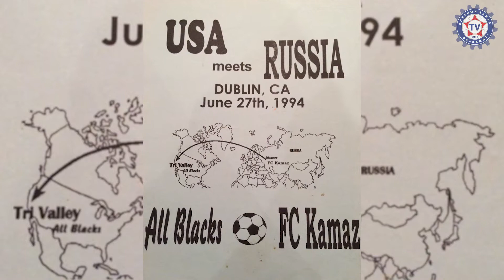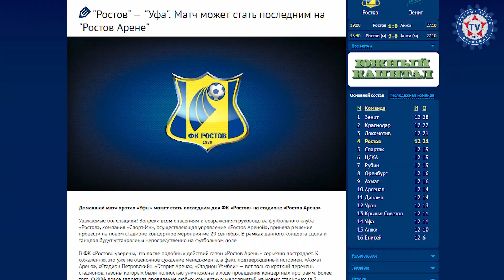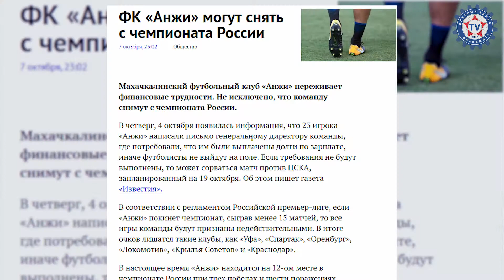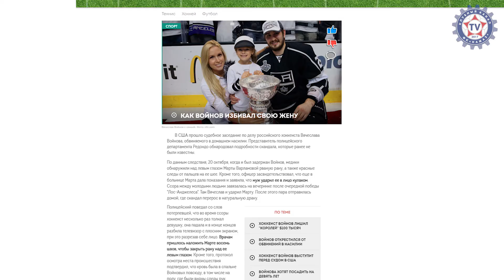«МЯЧ ТВ» - выпуск №7 - Андронов и Батурин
Свежий выпуск программы «МЯЧ ТВ».
На сей раз у нас в гостях побывали известные российские комментаторы Алексей Андронов и Владислав Батурин.
О российском футболе, о ситуации с Кокориным и Мамаевым о перспективах футбольного клуба "КАМАЗ" и не только!
Смотрим!